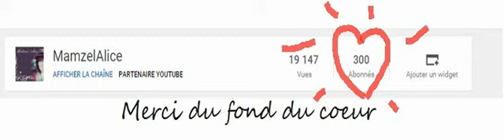300 abonnés ^^ Merci merci merci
Merci à tous de me suivre de plus en plus nombreuses et avec autant de gentillesse dans vos commentaires et message !

Bisous bisous